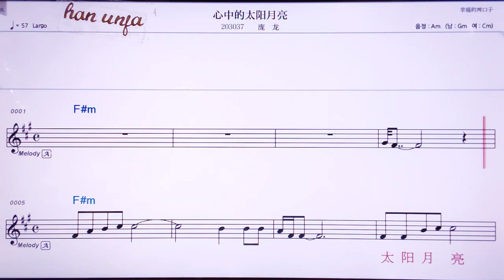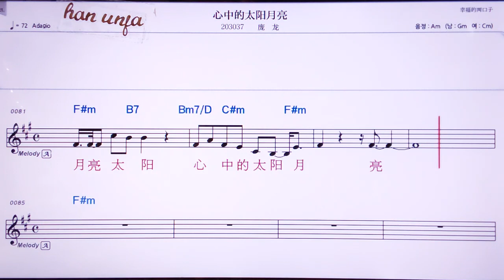💖씬쭝더타이양위에리양/ 팡룽 👍MR,노래방, 악보, 코드,Karaoke With Sheet Music